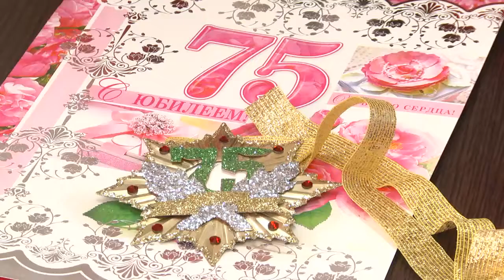Николай Нилов отмечает юбилей - 75 лет